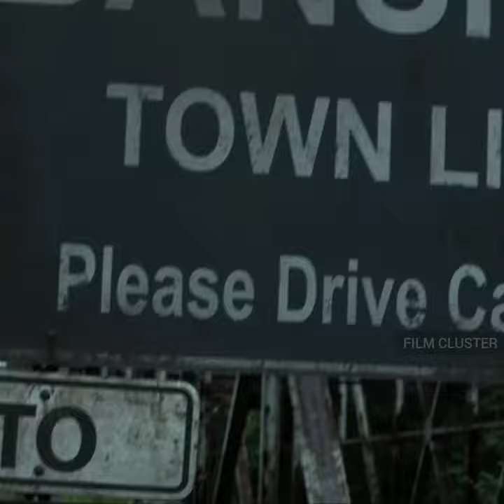Banshee Review | Lucas hood | Proctor | Antony Starr | Siobhan kelly | Job| Banshee Origins |മലയാളം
Lucas Hood, an enigmatic former swindler, assumes the identity of a murdered sheriff. But haunted by his past, he finds it difficult to carry on with his devious criminal activities.